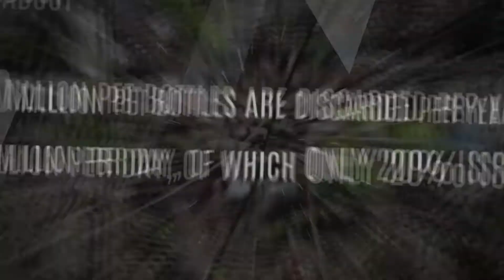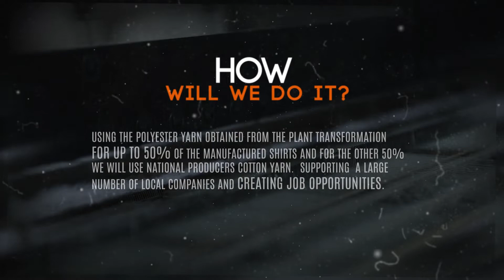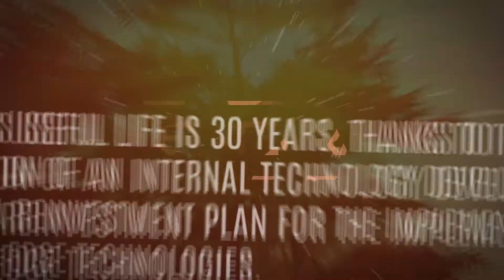Reintegra Plastic Plant Recycle Ver 5.1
We are Reintegra, we are a company with a new and innovative proposal for recycling in Mexico, concerned about the environment and generating new work sources.

Problematic

In Mexico about 7,000 million PET bottles are discarded per year, that is 21.3 million per day, of which only 20% is recycled, this 20% of recycled PET will be exported to China and later transformed into new items of high additional value, which will return to Mexico to be offered in the market with prices up to 400% higher than their initial cost.

Direct Affectations

Pollution to our natural ecosystems
Increase of polluting gases damaging the ozone layer, causing what we know as greenhouse effect.
Increase and spread of pests, which has as a consequence damage to health and social welfare.

What is our proposal?

What is Reintegra?
It is an holistic project consisting of the development and operation of a recycling plant with the capacity to process more than 1000 tons per month with which up to 5,000,000 clothes can be manufactured, such as high quality recycled polyester shirts, t-shirts and trousers

How we will do it?

Using the polyester yarn obtained from the plant transformation for up to 50% of the manufactured shirts and for the other 50% we will use national producers cotton yarn.

With Reintegra we will achieve one of our main goals; giving work to a large number of local companies.

Ecological impact

Reduce pollution rates affecting our ecosystems
Reduce the spread of diseases
Better and greater use of non-renewable resources through recycling
We will contribute to reduce the emission of harmful gases.

Social impact

We will create more than 1000 direct jobs
About 1,500 indirect jobs
We will offer high-paying jobs seeking the welfare of our employees and their families.
We will promote sustainable growth for the region.

This transformer plant will produce up to 5 million garments such as shirts, pants and t-shirts at very competitive prices and high quality under international standards.

Due to the use of plastic waste recycled resources, the cost of raw materials is low, and thanks to the use of environmentally friendly technologies we will produce high quality economic products at an excellent price.

The useful life of the project is 30 years, thanks to the implementation of an internal technology development center and a reinvestment plan for the implementation of new cutting-edge technologies.